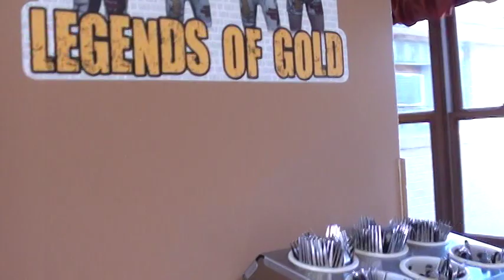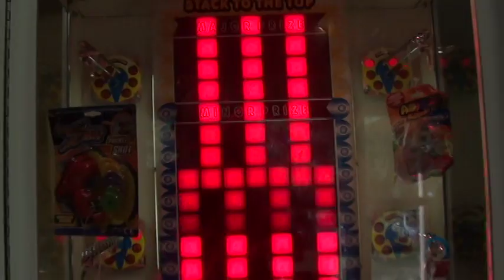Cafeteria and Game Room at LOG